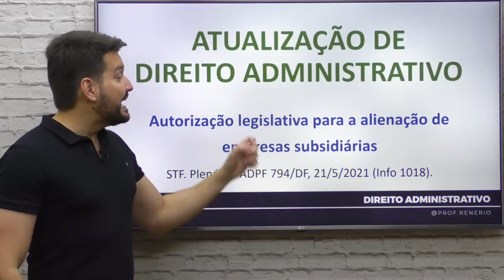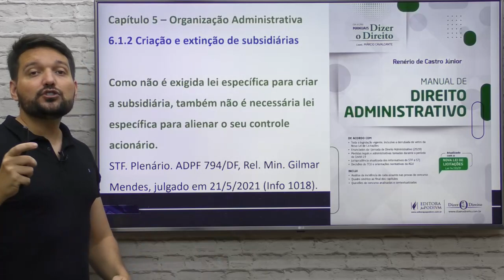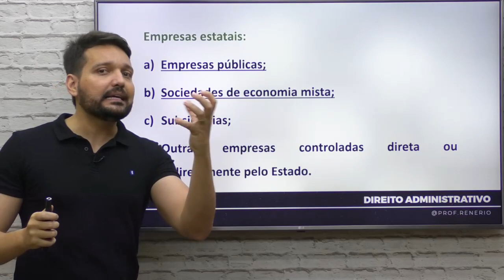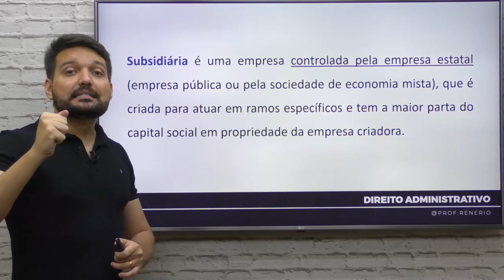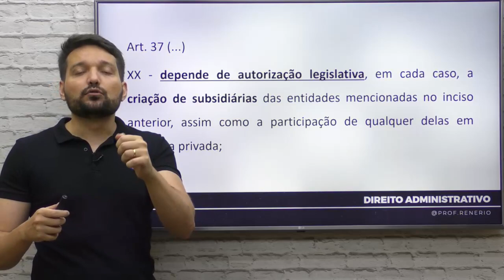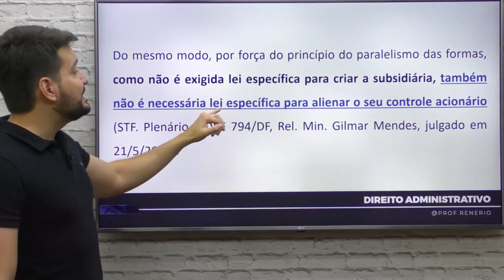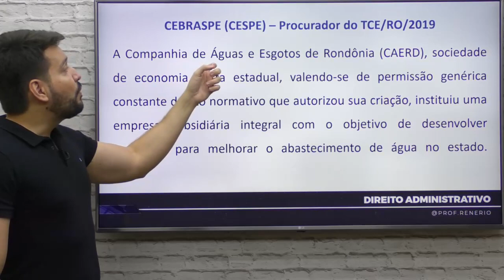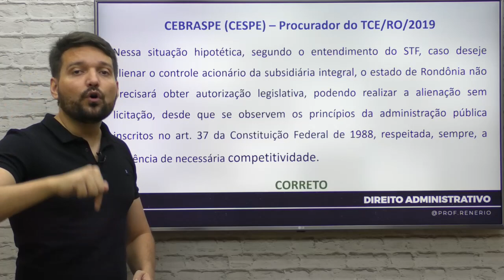Alienação de empresa subsidiária - Essa só acerta quem conhecer o julgado do STF.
📌 Vamos de mais uma atualização em Direito Administrativo.

Dessa vez tratando da decisão do STF:

É desnecessária a autorização legislativa expressa para a criação de subsidiárias quando houver autorização legislativa da criação de empresa pública ou sociedade de economia mista e nesta constar permissão genérica da possibilidade de criação de subsidiárias. Assim, não se exige lei específica para autorizar a criação de subsidiária.
Com base no paralelismo das formas, como não é exigida lei específica para criar a subsidiária, também não é necessária lei específica para alienar o seu controle acionário.
Em palavras mais simples: como não se exige lei específica para criar, também não se exige lei específica para “vender”.
STF. Plenário. ADPF 794/DF, Rel. Min. Gilmar Mendes, julgado em 21/5/2021 (Info 1018).